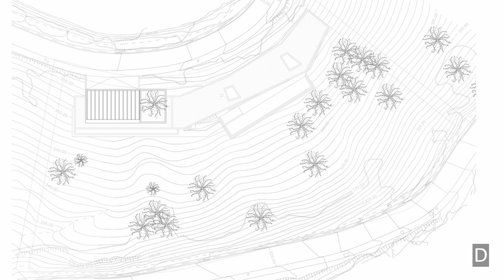👇NEW! Villa Design Integrated along Mountain Foothill【4.500.000€】✅ 🇬🇧🇪🇸🇷🇺🇫🇷🇦🇪 Plans Included Inside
Price and Details INSIDE this video • R3751444 ★★★★★

If you want:
▪️ Pdf summary
▪️ Exact location
▪️ Plans